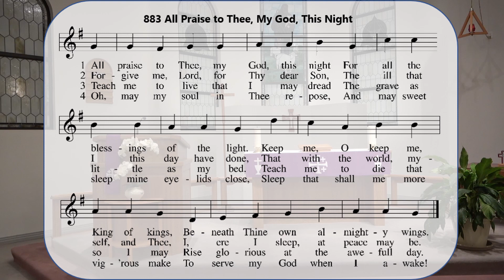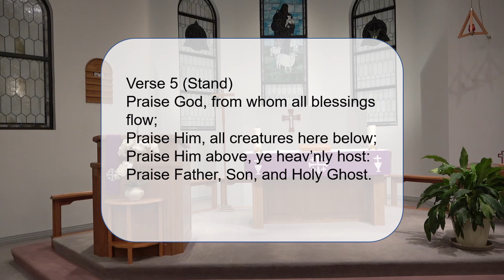Lent Vespers - March 10, 2021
Wednesday Lent Devotion - March 10, 2021
Holy Cross Lutheran Church
181 Old 7 Mile Pike
The Vesper Service with responses can be found on our